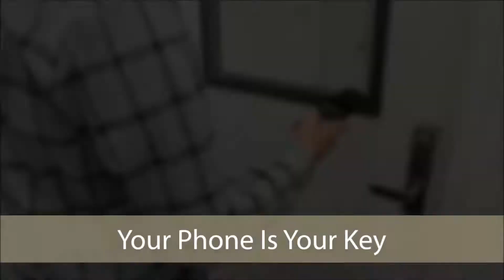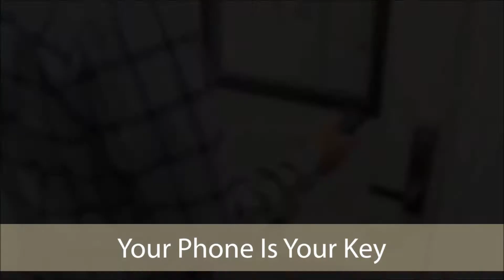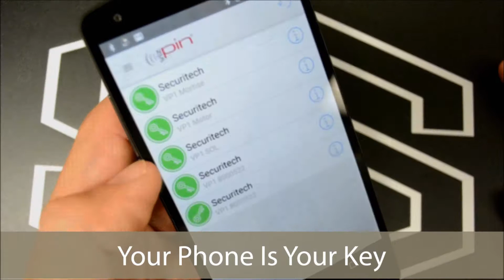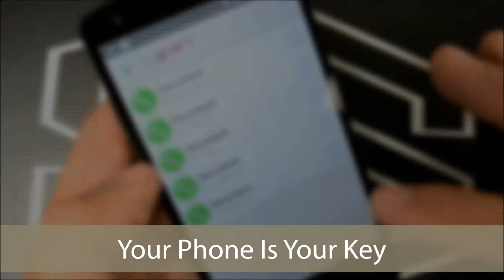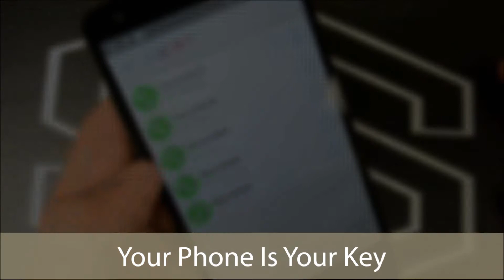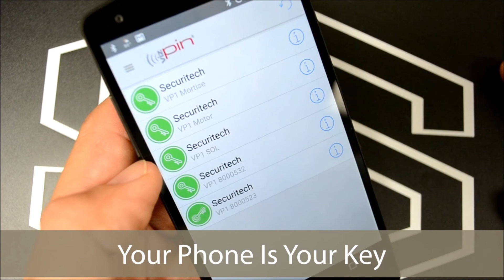Securitech Bluetooth Series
Bluetooth series devices provide all the benefits of Securitech Control Trim with the addition of bluetooth locking. BT series devices can be installed on virtually any door. The electric release solenoid is located inside the trim, eliminating the need for electric strikes or maglocks.

Simply tap the VIZpin key on your mobile phone’s screen and turn the ADA compliant lever to open the door. Key override is always available with this series.